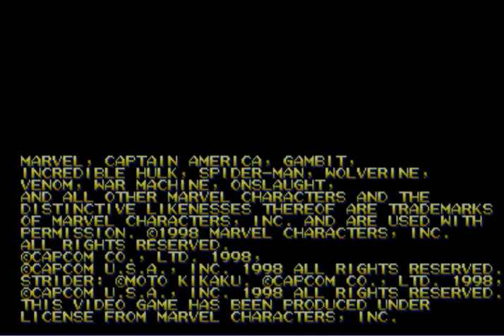FIGHTS WEEKEND "Marvel VS Capcom" dia 4 TEAM AGIL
bueno un poco tarde XD
pero aqui les traigo el cuarto episodio XD
espero que les guste como onslaught me patea el trasero XD